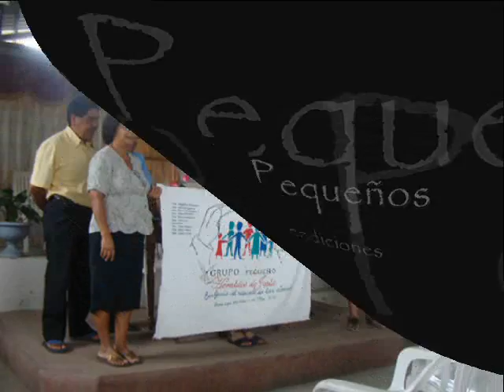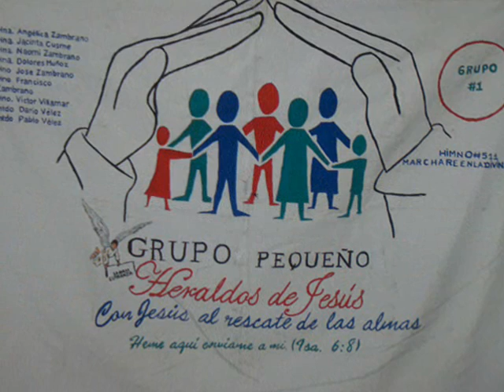IGLESIA ADVENTISTA DEL 7º DÍA - CALCETA - INÉS MORENO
MOMENTOS ESPECIALES Y BAUTISMOS